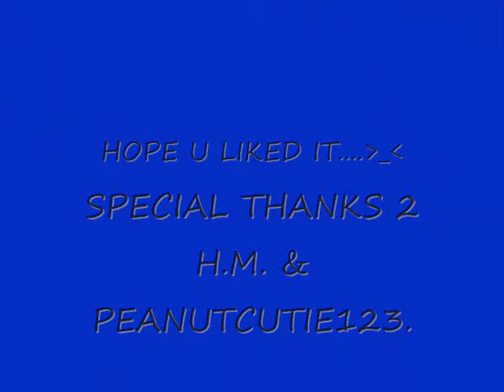Black Cat Tribute - Bounce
Song is word-less    (My newest vid created in about 2 hrs time.  I couldnt stop myself until it was finished.  Basically it is a Tribute 2 Train Heartnet XIII from Shonen Jumps Black Cat  Ok so maybe it is a Tribute 2 Train Heartnet.  Pics also include Sven, Eve, Rinslet, & Sepheria.)  Hope u enjoyed it.  Please Comment & Rate!! :  )

Can b ignored  (Song used is Me Against The World by Simple Plan).

1,000 views already in just 2 yrs & 7 months.